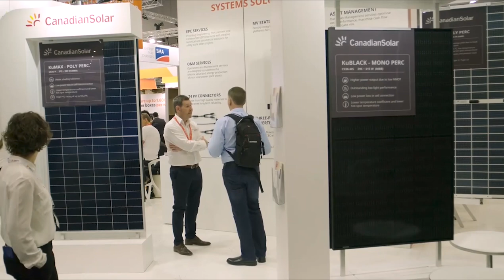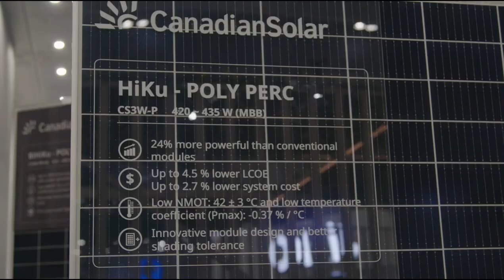Interview with Yutaka Yamamoto, Global Sales Meeting 2020